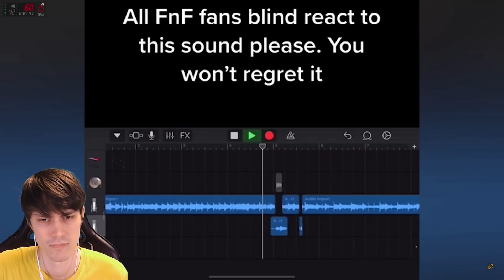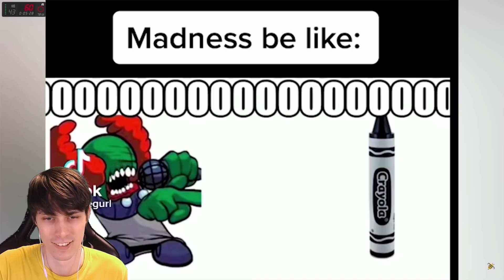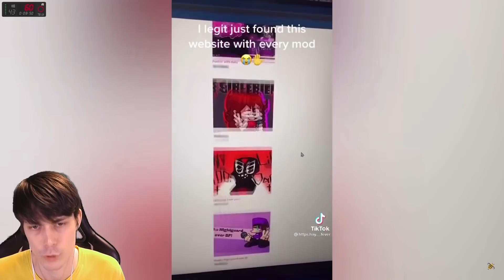УГАРНЫЙ ТИК ТОК FRIDAY NIGHT FUNKIN [Tik Tok]